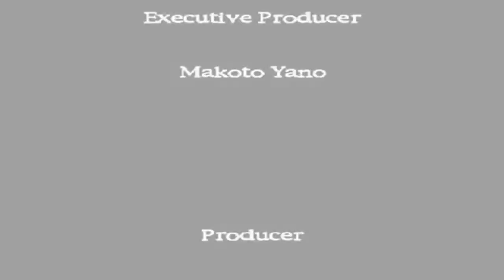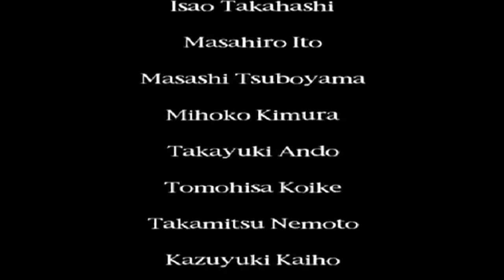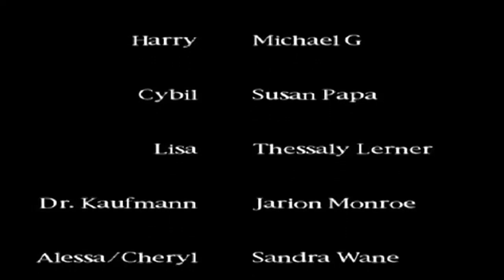SILENT HILL 1 PARTE 8 EL COMIENZO DE TODO - GAMEPLAY